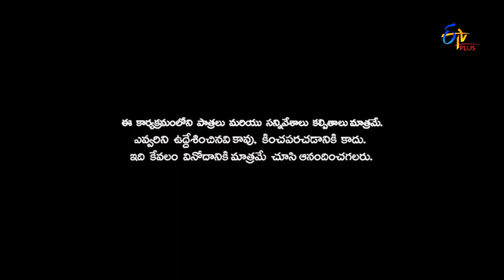Naa Show Naa Ishtam | Naa Answer Naa Ishtam | 1st March 2017 | ETV Plus